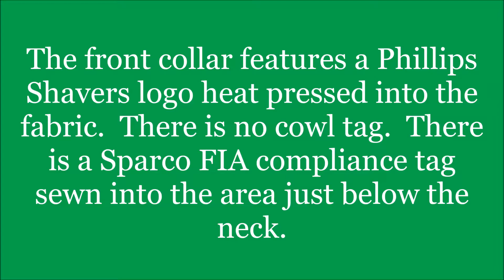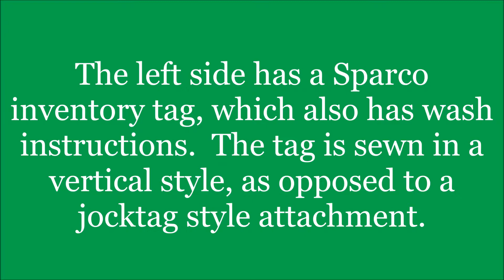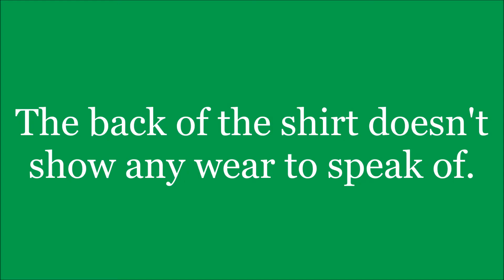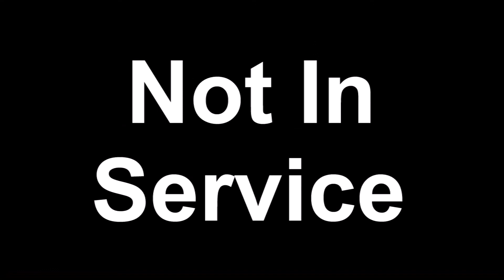Introduction to Sports Memorabilia-Kazuki Nakajima Race-Worn F1 Undershirt